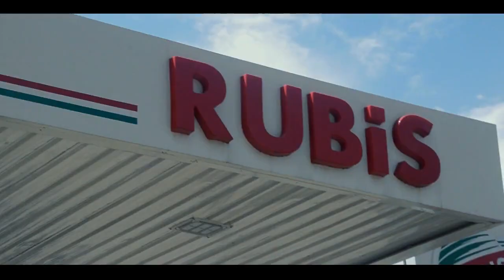SUCRE - LOCATION 100 (OFFICIAL MUSIC VIDEO)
location 100

performed and written by sucre

mastered by k.styl

directed by young Impala

connect with sucre on